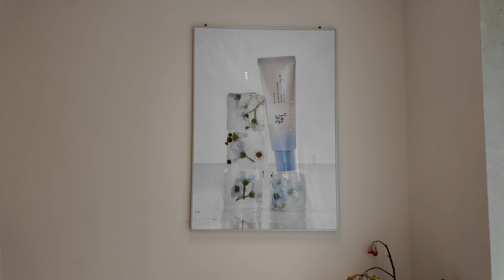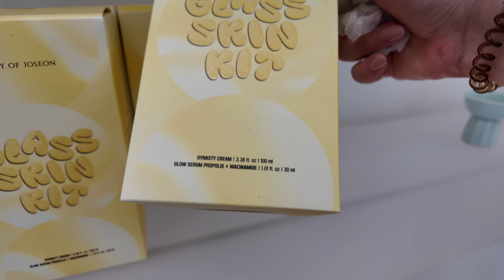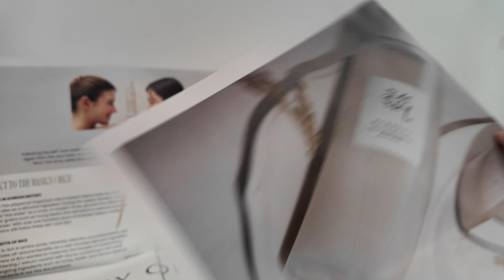Besöker Beauty of Joseon's butik & LOTTE WORLD! | koreavlogg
I dagens video besöker jag Beauty of Joseons butik samt åker till Lotte World (koreanernas variant av Disney World) - häng med! Tack för att du tittar! ❤️

P R O D U K T E R  N Ä M N D A  I  V I D E O N :
(reklamlänkar märkta med *)

M E J L  F Ö R  S A M A R B E T E N :
* Jag kan tyvärr inte ge hudkonsultationer digitalt eller över mejl

O M  M I G :
Hej ! Mitt namn är Elvira och jag är utbildad hudterapeut. På min kanal går jag igenom huden och hudvård. Jag ger tips och tricks för hur du kan lyckas med din hudvårdsrutin samt delar med mig av sanningen om hudvården som finns på marknaden idag.

O B S E R V E R A :
Beskrivningen kan innehålla reklamlänkar, köper du något från dessa länkar får jag en liten kommission. Detta bidrar till kanalen och att jag kan fortsätta göra videos, så tack!
*Mina videos är inte medicinsk rådgivning eller ersätter detta, utan endast i utbildande syfte*